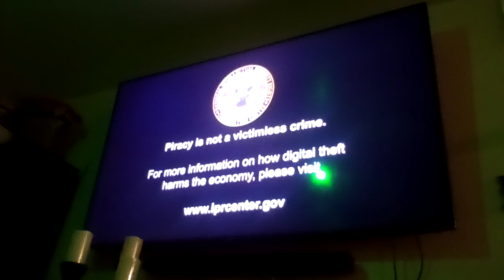Paramount Pictures/Deluxe Digital Studios (2014/2015) Logo